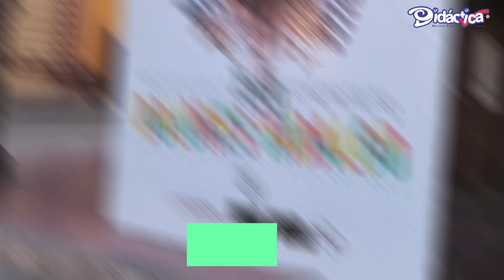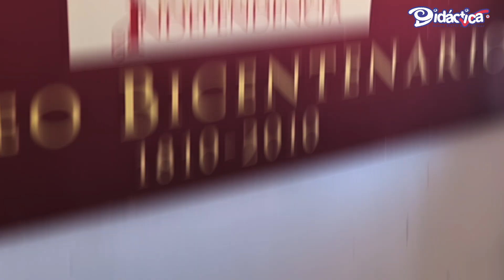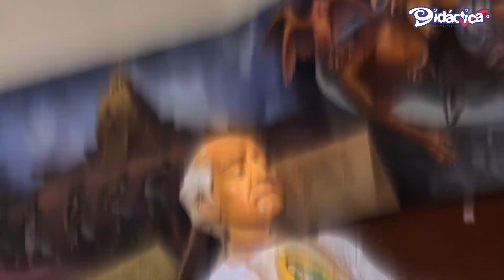Viajes Escolares Didáctica - Altum en Dolores - San Miguel!!!